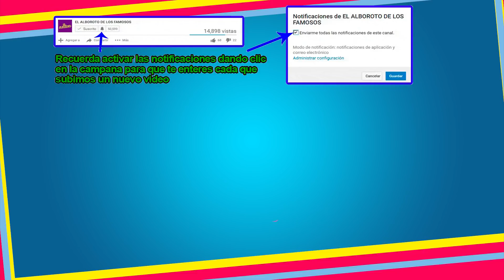Tania Rincon es otra vez tendencia por aparatosa caid4 en vivo.